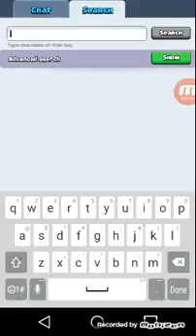A battle with andy240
Lol a little bit unfair battle but we had fun :)